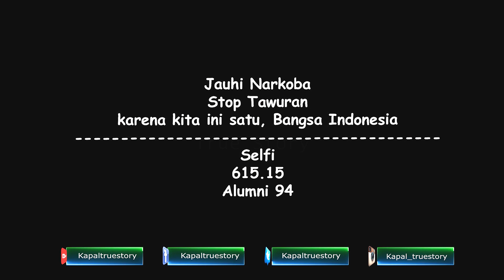KELUAR DARI JENDELA PATAS SAAT TAWURAN ❕ SELFI. 15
Nama : Selfi N.
SMT Penerbangan PGRI Jakarta / Kapal Blok-M 615
Basis : 15 / 75
Jurusan : Listrik dan Instrumen Pesawat Terbang
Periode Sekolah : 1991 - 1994